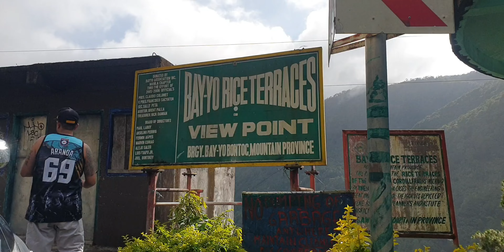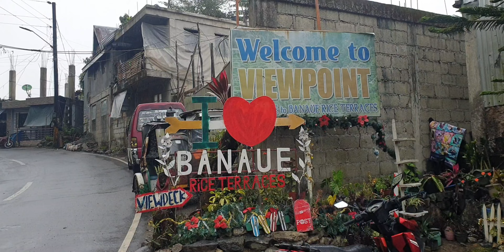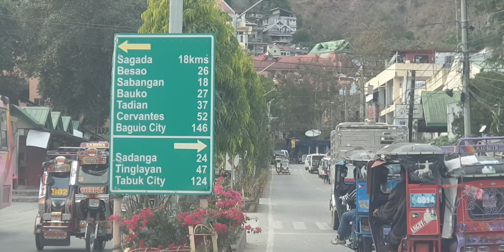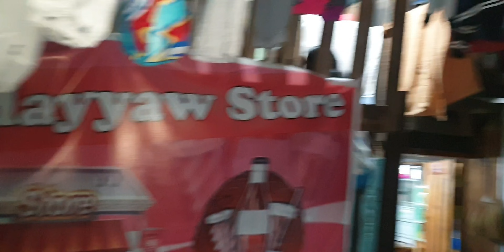BATANGAS CITY TO Buscalan whang-Od village and SAGADA